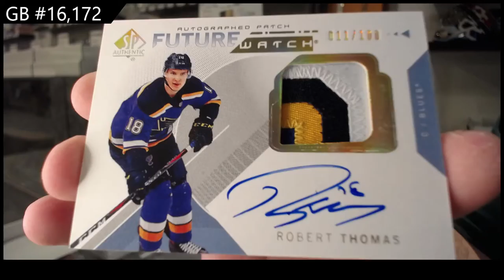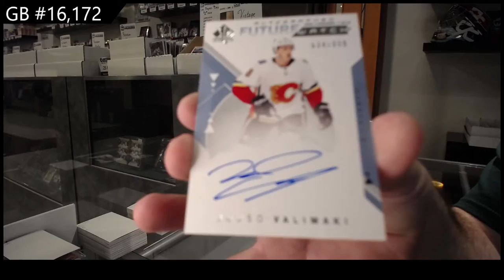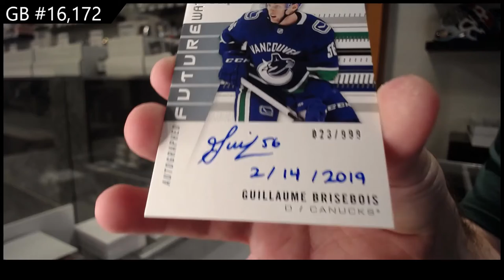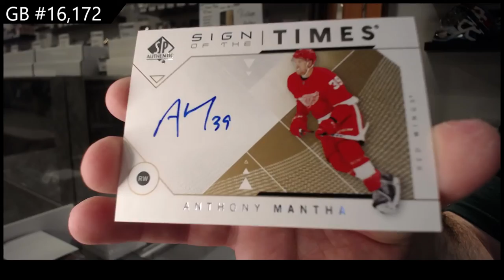18-19 UD SP Authentic & 19-20 UD SP Authentic Hockey Box Break - C&C GB #16,172